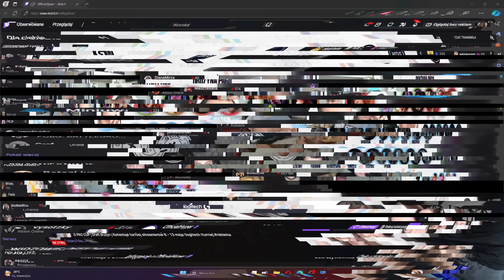STREAMERZY NA MAJÓWCE (FUNNY MOMENTS FRANIO | GUCIO | NEEX)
Franio urządza ekipową majówkę w domku, Neex robi przypałowego grilla, a Multi walczy z donate'ami od widzów!

Franio - 0:00
Chappy - 3:44
Gucio - 4:15
Izak - 6:03
Maailinh - 7:33
Navcia - 7:50
Neex - 8:18
Nieuczesana - 10:47
Olaczka - 10:50
Merghani - 11:41
Multi - 11:41

Montażysta: Batek (ig: wiktorwypyc)